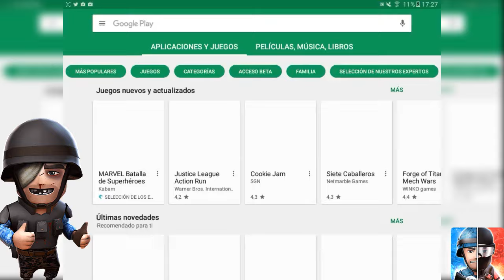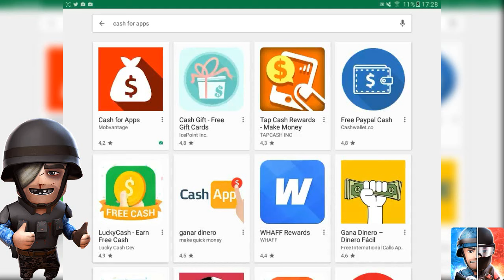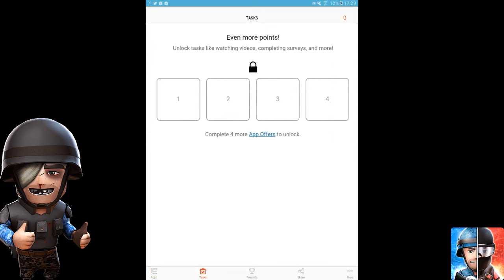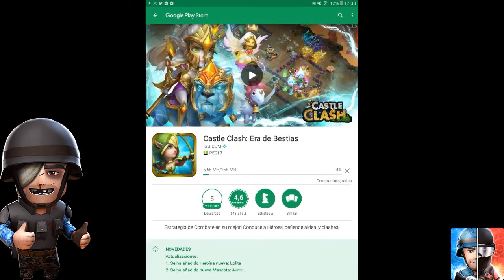¡CONSIGUE ORO y WARBUCKS GRATIS en WARFRIENDS! Free Gold and Warbuck - Hack 2017 en ESPAÑOL